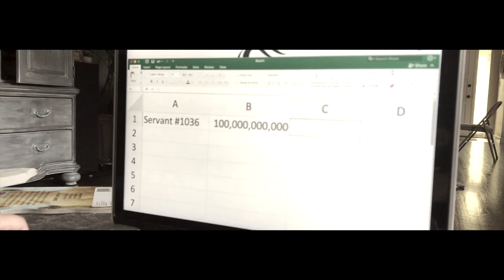The Unforgiving Servant